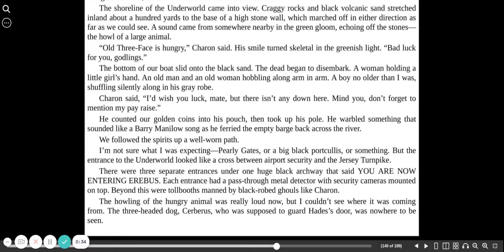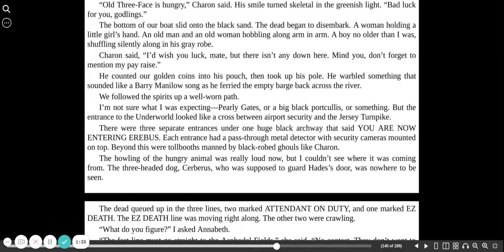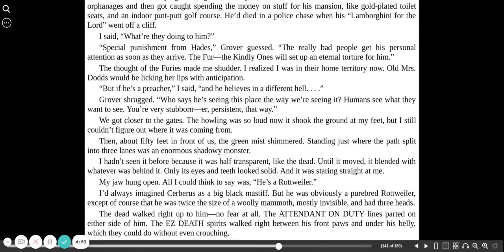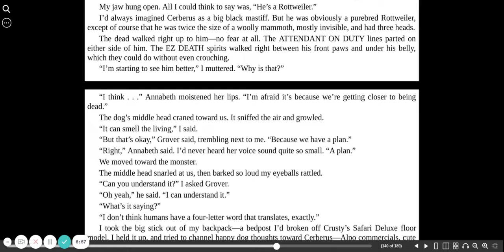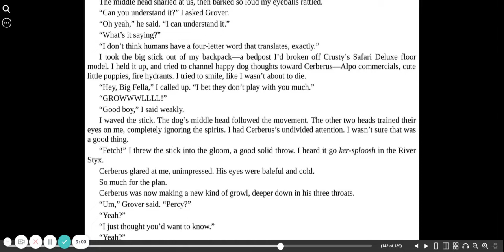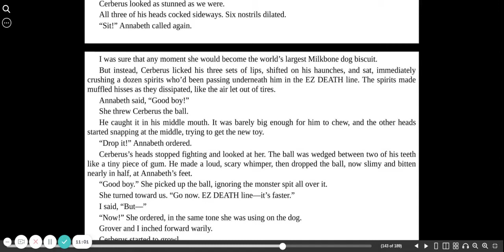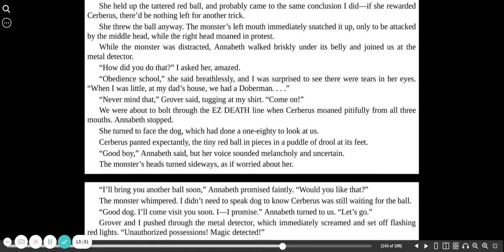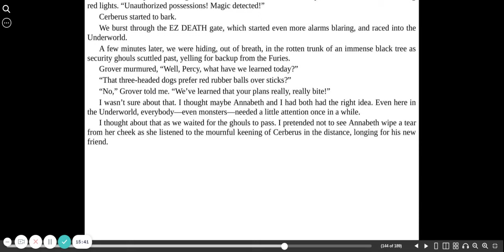The Lightning Thief chapter 18b | Rick Riordan | Percy Jackson and the Olympians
Percy Jackson audio book The Lightning Thief by Rick Riordan is the first book in the series Percy Jackson and the Olympians.